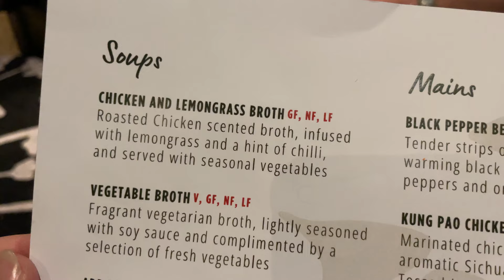P&O Adventure Final Night and Disembarkation Day | Sydney Australia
Today is disembarkation day on the P&O Adventure! I'm so sad as I love cruising and having to get off the ship when you have had so much fun is hard. I'll take you along as I walk through thee process of dismebarking this incredible cruise ship.

Welcome to Candid Tourists! We are passionate about travel, vlogging, photography, and filmmaking. We love nothing more than hitting the road and exploring new places, whether it's a visit locally a quick weekend getaway or a longer holiday. We want to share our experiences with you and let you in on all the exciting things we get up to.

Our channel is all about sharing our travel experiences with you, and we want to make sure that you get the most out of it. We're always happy to help and provide further information.

We hope that you enjoy our videos. We can't wait to take you on a journey with us and share our adventures with you.

Allison